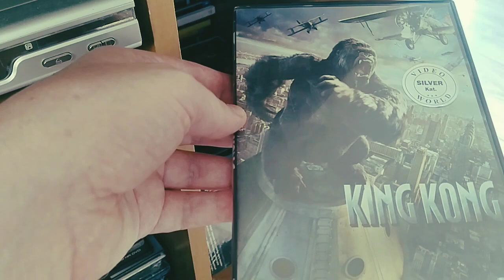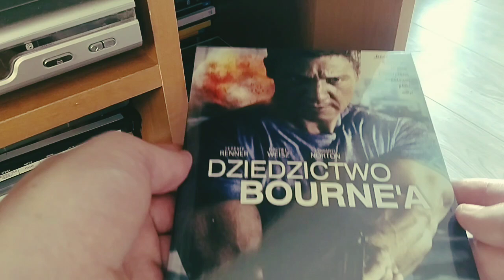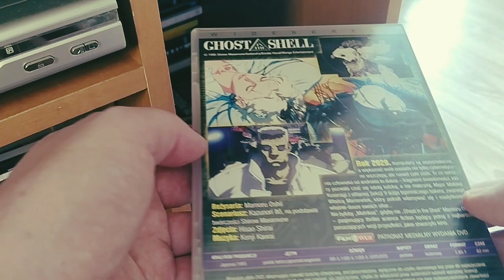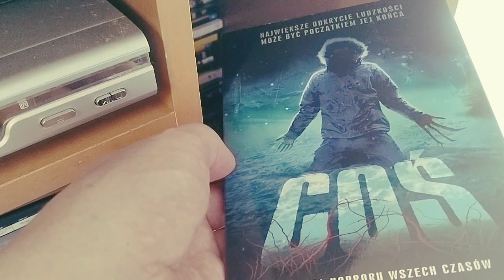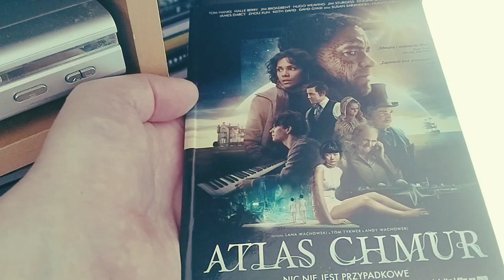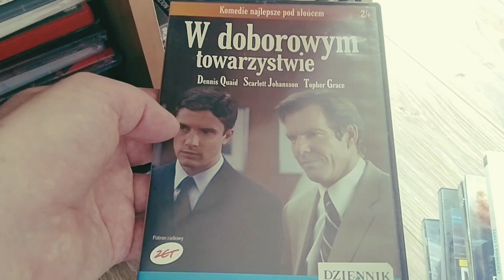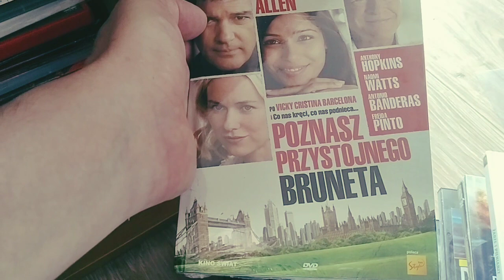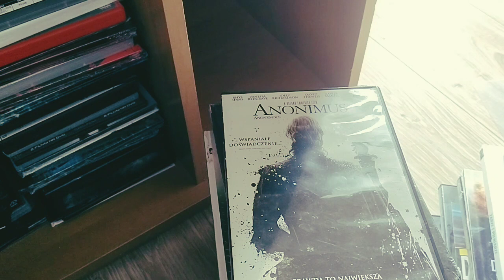Wideoteka Jarka. Część 7.